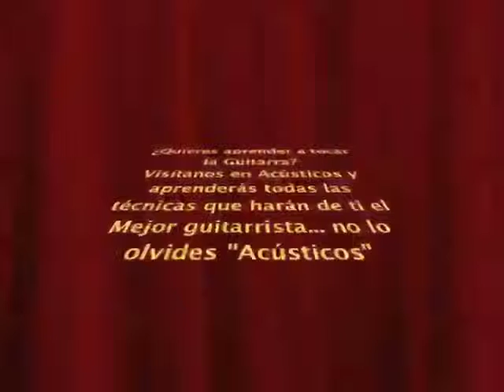Vals Venezolano Nº1 "Tatiana" del Maestro Antonio Lauro, por Juan Ortiz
Primeramente Gloria a Dios por permitirme grabar este tema, El Vals que da inicio a una de las consecuciones más famosas de Valses para guitarra realizados por el insigne Maestro Antonio Lauro. Una pieza con un sutileza y dulzura Única y un nivel de complejidad  respetable, espero lo Disfruten. Dios les bendiga a Todos.